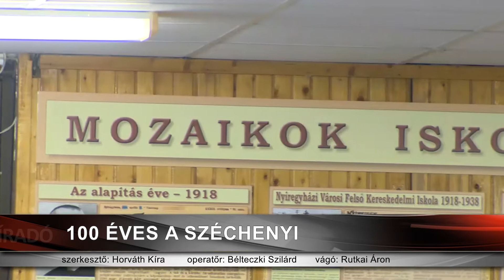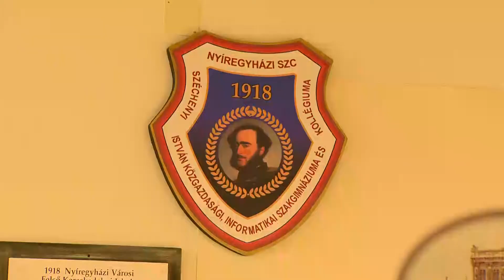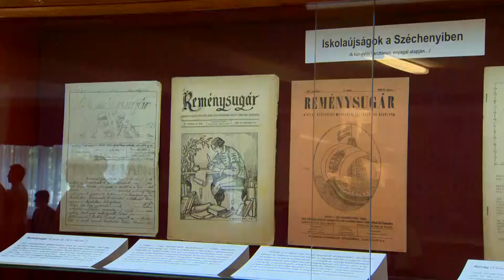100 éves a Széchenyi